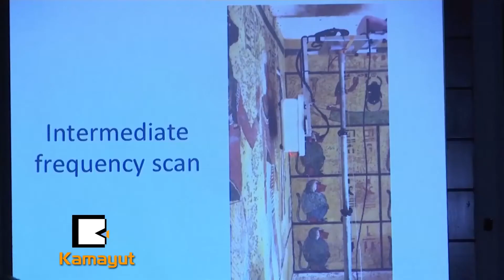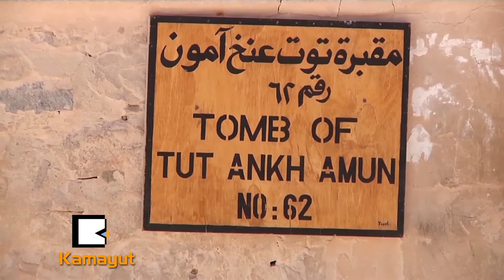တူတာခါမန္ဘုရင္သခ်ဳႋင္းမွာ လွ်ဳိ႕ဝွက္အခန္းေတြ မေတြ႔ခဲ႔ရဘူး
“တူတာခါမန္ဘုရင္ရဲ႕ သခ်ဳႋင္းမွာ အခန္းငယ္ေတြေရာ ေလွ်ာက္လမ္းေတြကို မေတြ႔ခဲ့ရပါဘူး။ လွ်ဳိ႕ဝွက္ အခန္းငယ္ေတြ ရွိႏိုင္တယ္လို႔ ထင္ေၾကးေပးခဲ့ၾကေပမယ့္ မေတြ႔ခဲ့ပါဘူးဗ်ာ။ ဘယ္လိုပဲျဖစ္ျဖစ္ေပါ့ ေရွးေဟာင္းသုေတသန နယ္ပယ္မွာေတာ့ ခိုင္မာတဲ့ အေထာက္အထားတစ္ခု ရသြားၿပီေပါ့။ ကြဲကြဲျပားျပား ျဖစ္သြားၿပီေပါ့ေလ။”